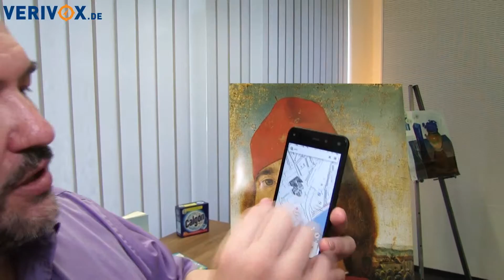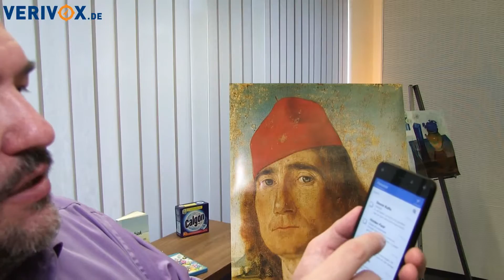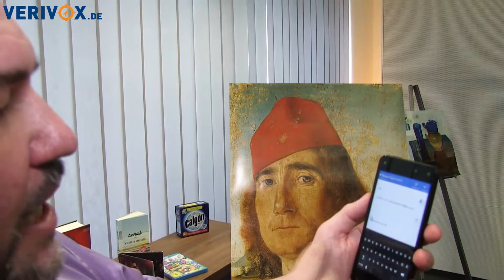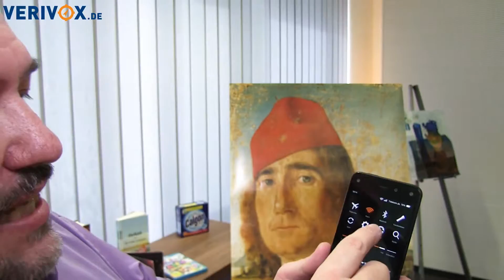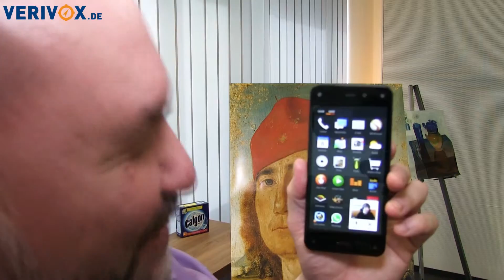Das Amazon Fire Phone kommt nach Deutschland - IFA